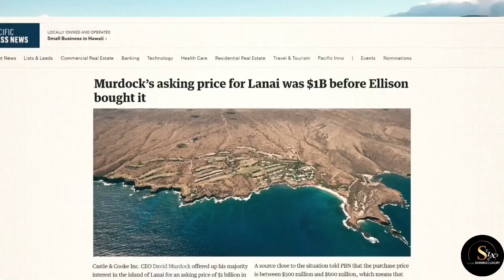Uncovering the Mystery of the World's Most Expensive Private Island!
In this video, we take you on a journey to uncover the mystery of the world's most expensive private island. From its stunning natural beauty to its luxurious amenities, we explore every inch of this exclusive paradise. Join us as we meet the island's owners, learn about its fascinating history, and discover the secrets that make it one of the most sought-after destinations in the world. Whether you're a fan of luxury travel or just curious about the lifestyles of the rich and famous, this video is sure to captivate and inspire you. So sit back, relax, and let's explore the world's most expensive private island together!